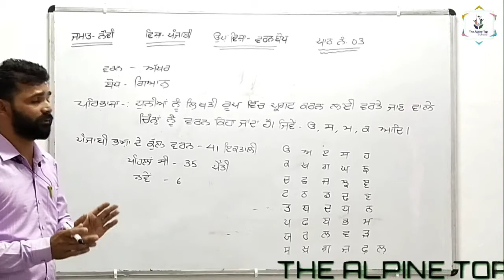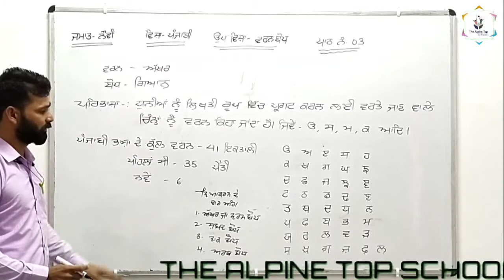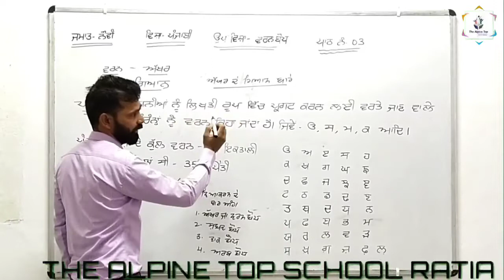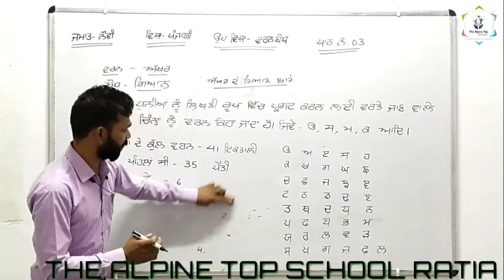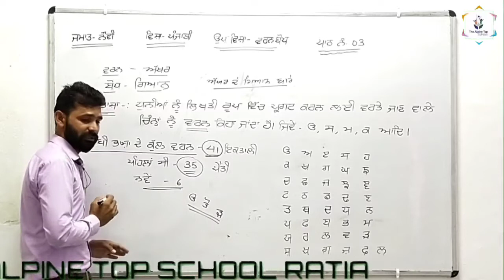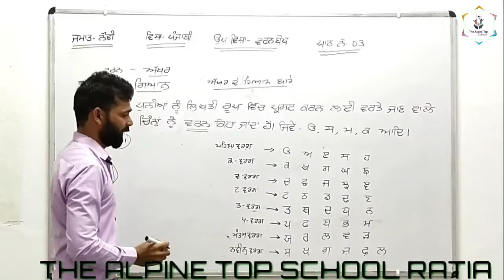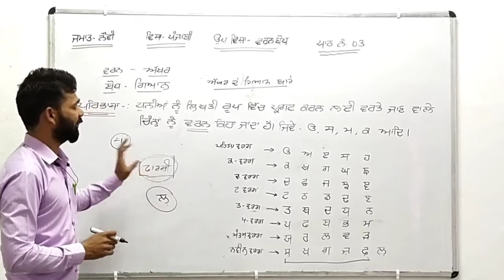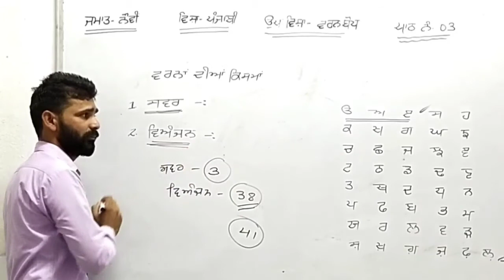Class 9th Punjabi (ਵਰਨ ਬੋਧ) by Bachiter Sir